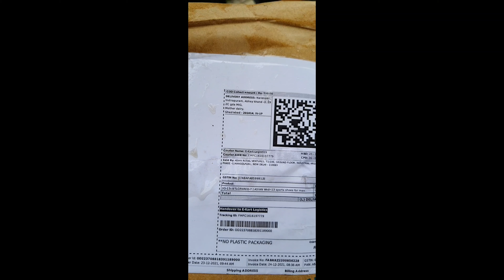Unboxing Asian Sport Wndr -13| sport shoes at just 399| Running Shoes